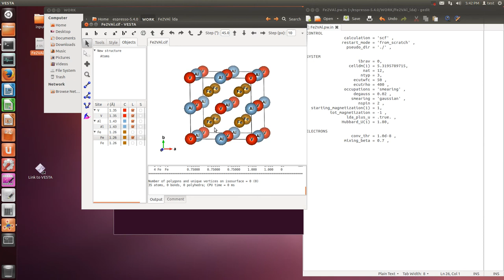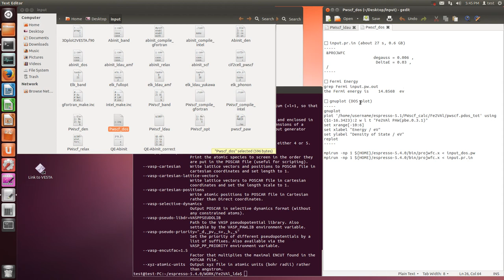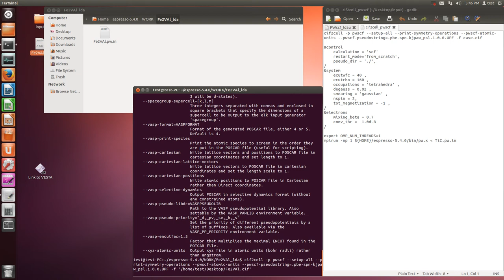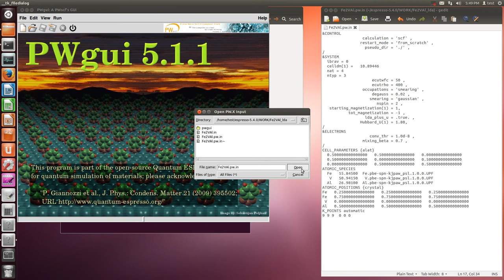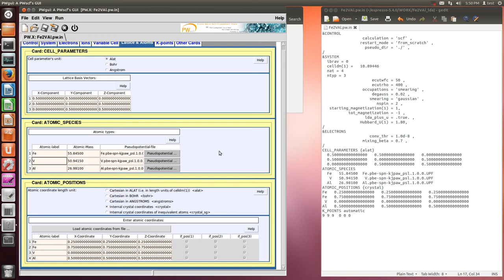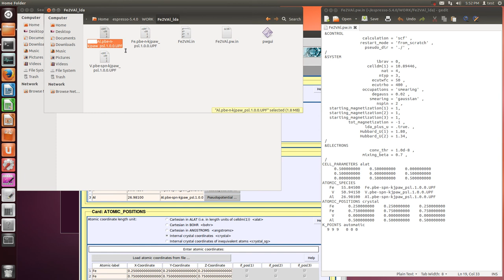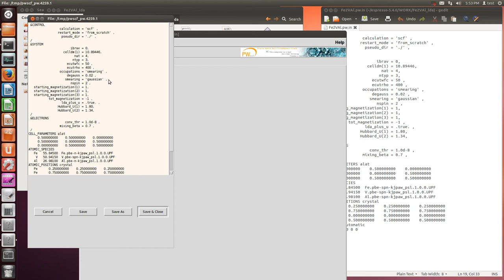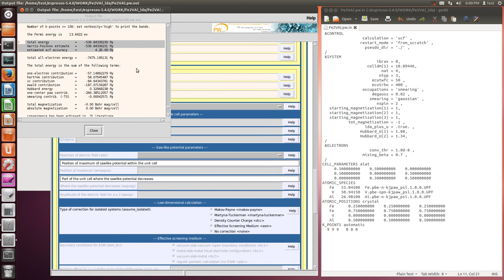PWscf (LDA+U calculation)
case.pw.in
&CONTROL
                 calculation = 'scf' ,
                restart_mode = 'from_scratch' ,
                  pseudo_dir = './' ,
&SYSTEM
                       ibrav = 0,
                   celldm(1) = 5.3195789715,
                         nat = 12,
                        ntyp = 3,
                     ecutwfc = 50 ,
                     ecutrho = 400 ,
                 occupations = 'smearing' ,
                     degauss = 0.02 ,
                    smearing = 'gaussian' ,
                       nspin = 2 ,
   starting_magnetization(1) = 1,
           tot_magnetization = -1 ,
                  lda_plus_u = .true. ,
                Hubbard_U(1) = 1.80,
&ELECTRONS
                    conv_thr = 1.0d-8 ,
                 mixing_beta = 0.7 ,

　LDA+Uの計算の仕方は幾つかあります。その中でもAMFを選んだのは、他の第一原理計算コードでも実装されていることと、収束し易く、結果が誰が行なっても同じ結果になりやすいためです。
　SICですと発散してしまうことが多いですし、HMFはWIEN2kのセミナー口演者からオススメされませんでした。FLLは収束が難しくランダムで結果が異なります。
　どの方式が良いかはどのような系かでも検討してください。WIEN2kのセミナー口演者（LDA+Uの計算を説明していた方）に聞いたら下記のような返答を頂きました。
■ LDA+U
AMF: metal
SIC: no metal
HMF: fast scf calculation speed, but not recommend.
  When you set same Ueffect, its relationship is gap in AMF less than gap in SIC.
　なぜこういうことをマニュアルに明確に書かないのか理解に苦しみます。